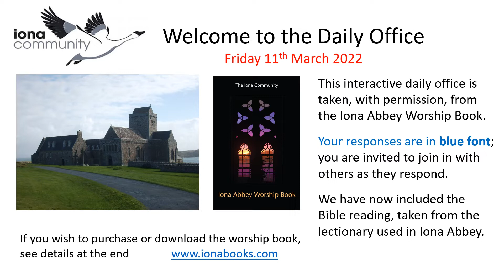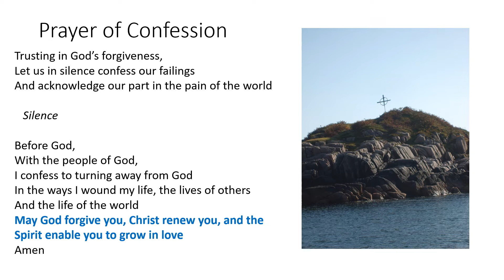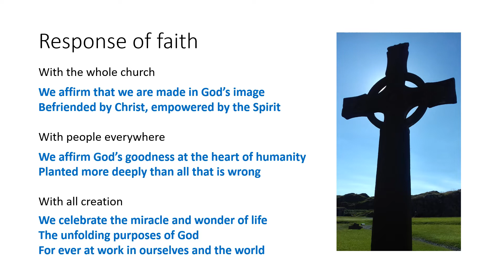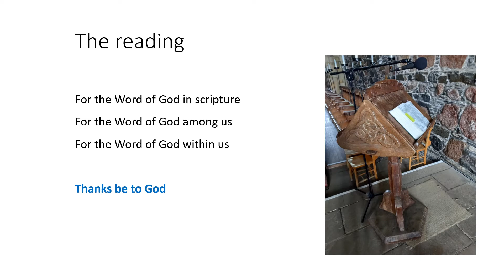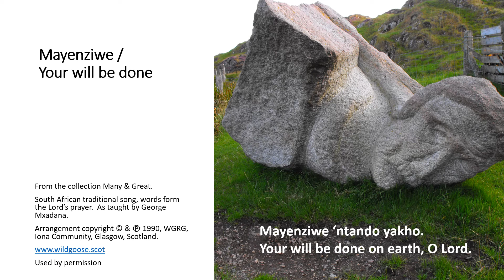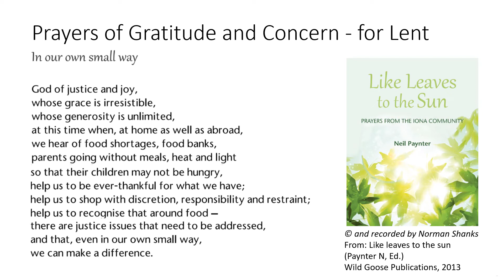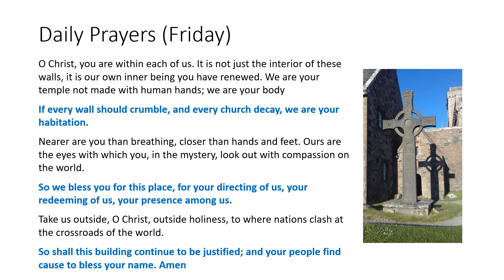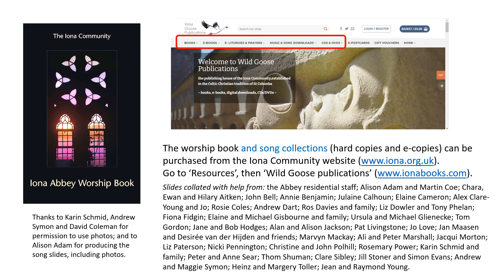Morning Worship with the Iona Community Friday 11th March 2022